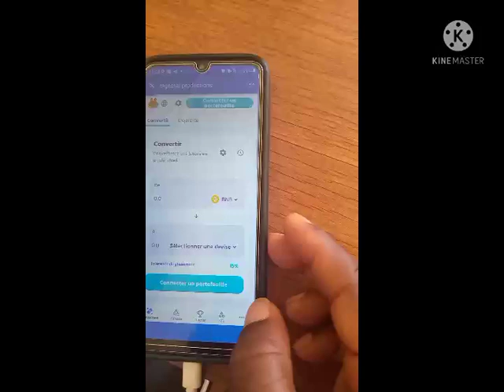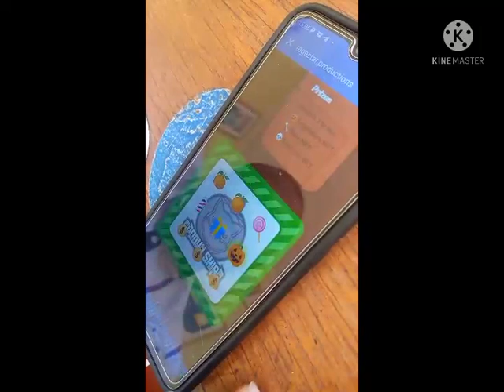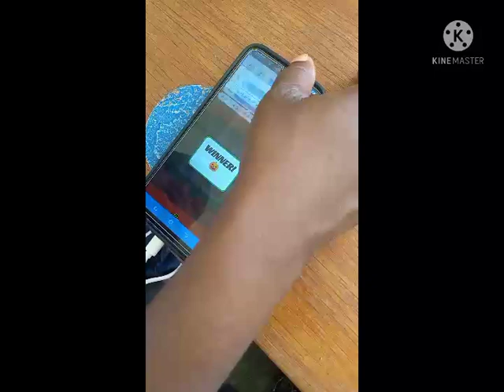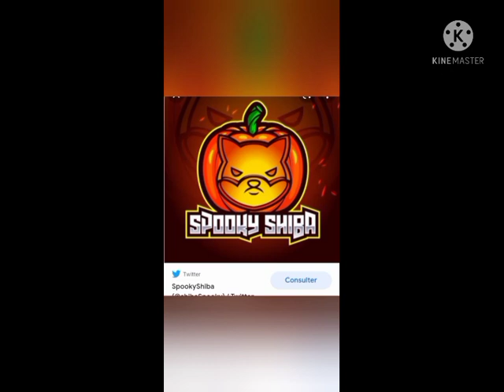💥 🤡SPOOKYSHIBA 🤡 GRATTAGE DE CARTES🃏# LE JEU QUI VOUS PAIE🧩EN NFT 🎭💥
Achetez vos SpookyShiba maintenant